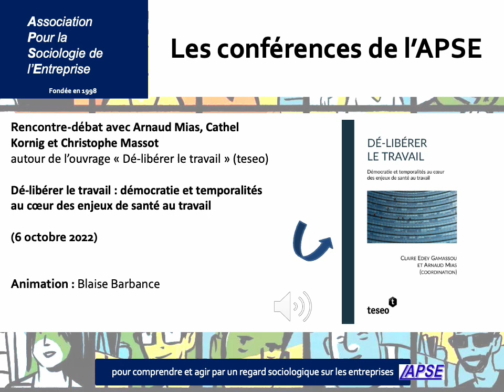[Podcast] Dé-libérer le travail démocratie et temporalités au cœur des enjeux de santé au travail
Dans le cadre de notre cycle de rencontres-débats sur les enjeux et problématiques actuelles du travail, nous avons reçu l’un des coordinateurs de l’ouvrage Dé-libérer le travail (Teseo) , Arnaud Mias (Université Paris-Dauphine, IRISSO), et deux contributeurs/trices : Cathel Kornig (Aix-Marseille Université, LEST) et Christophe Massot (CNAM, CRTD).

La crise sanitaire et les mesures qui se succèdent pour y faire face mettent en relief le rôle des frontières sociales, spatiales et temporelles dans l’organisation de l’économie et questionnent le fonctionnement des régimes démocratiques. Ils donnent une visibilité à l’ampleur des inégalités mais aussi à l’importance vitale de certains métiers souvent peu valorisés voire méprisés.
Les expériences de transformation du travail aident à resserrer l’attention sur l’essentiel : une libération réelle du travail, qui nécessite un cadre collectif et la possibilité de délibérer régulièrement, voire d’intervenir dans la gouvernance.

 * A quelles conditions des expériences de transformation du travail peuvent-elles améliorer durablement la santé au travail ?
* Des mouvements de démocratisation peuvent-ils s’initier sur le terrain ?
* Le temps d’une recomposition profonde des conditions de travail est-il venu ?

Animation : Blaise Barbance (APSE)